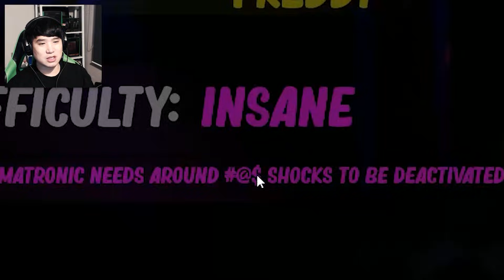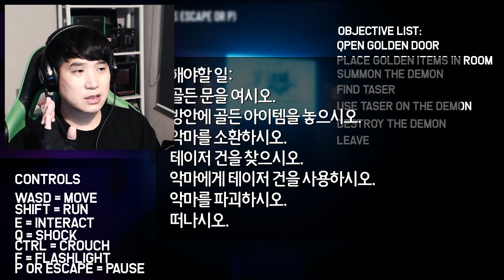골든프레디를 잡았더니 스프링트랩 수트를 입으라고?! 스토리 엔딩이 있다! | 프레디: 파이브 나이츠 인 더 다크 - 파트3 엔딩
헐...그런 내용이라니...박물관을 정말 잘 만듬 ㅋㅋㅋ